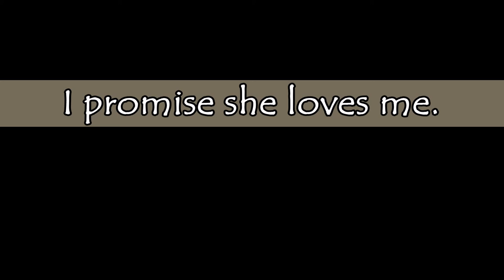Mia's Song (ORIGINAL) - Lily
My little cousin is the best little girl in the world and "we" wrote this song about a week ago just for fun.